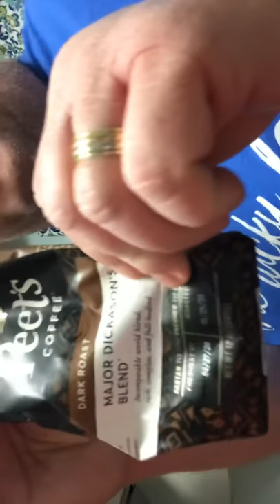*ASMR* dog edition